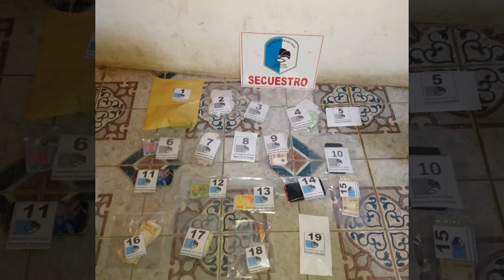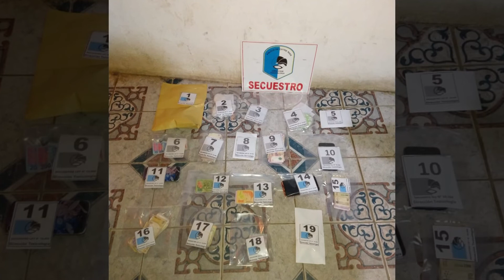Secuestraron cocaína y marihuana para la venta en Paraná: hay tres detenidos